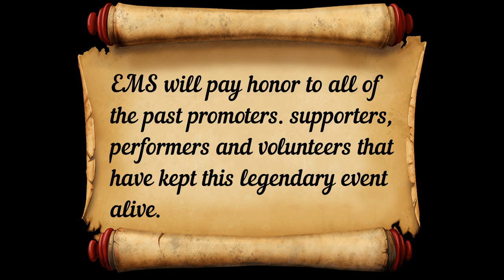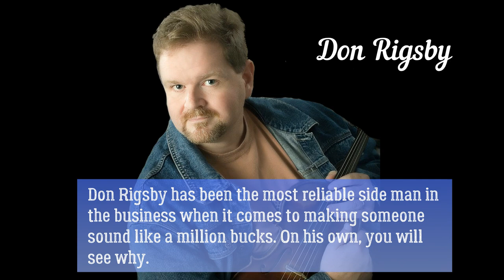Yeehaw Music Fest 2019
25 Years of tradition and heritage will be celebrated this January with an all-star cast featuring past performing artists along with the very best emerging artists in the business. EMS will be paying  honor to all of the past promoters and volunteers that have kept this legendary event alive. Camping Hookups are limited, don't be left without getting to stay right where the action is.
Location: Agricivic Center Route 710 Okeechobee, FL

Doyle Lawson & Quicksilver
Balsam Range
Monroe Crossing
Dave Adkins Band
Nothin Fancy
Summer Brooke & Mountain Faith
Don Rigsby
Jeff Brown & Still Lonesome
Mile Twelve
Roxeen & Dalrymple
Scattered Grass
Sandy Back Porch
Jan Ladd and more